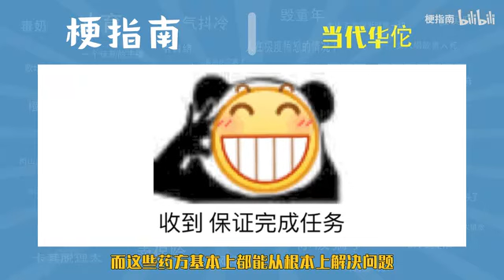【梗指南】当代华佗是什么梗